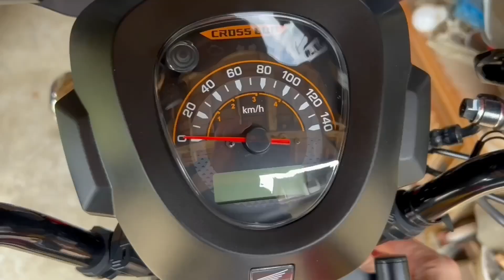ぼっちざろっくを見てたらまたバンドやりたくなったって話‼️ぼざろ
今回はバイクの話は無しですww
ぼざろに夫婦でハマってます！昔のバンド一夜限り復活させる野望を持ってるけど実現できるかなー！